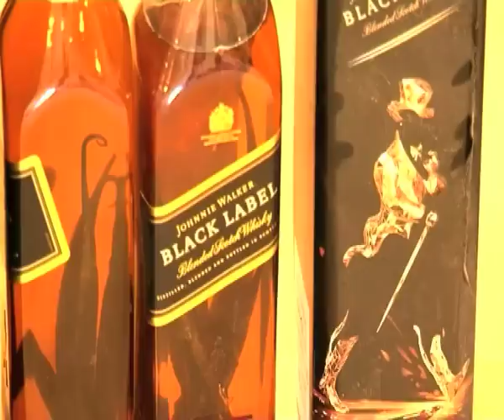Counterfeit Goods Destroyed at Oshakati - NBC